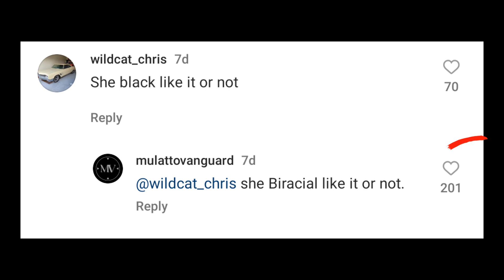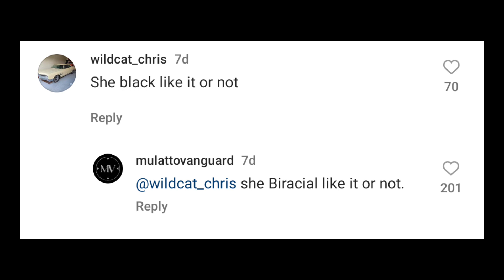She is Biracial Like it or Not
one droppers attempt to force their delusional victim mindset on the rest of us and fail. EPIC FAIL...